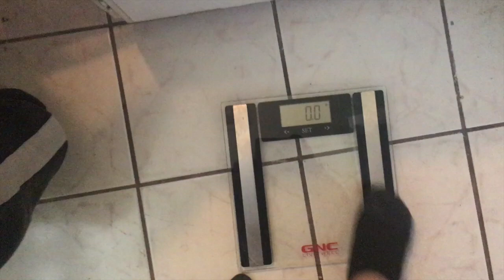weigh loss journey: weigh loss collab weigh-in update